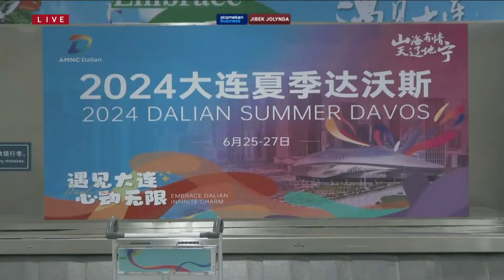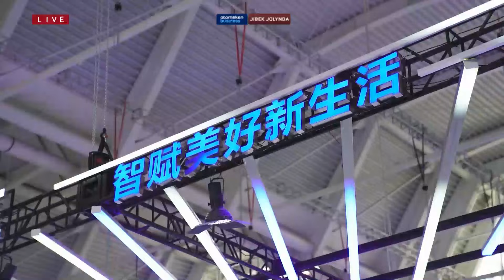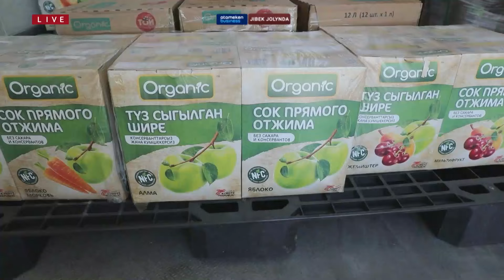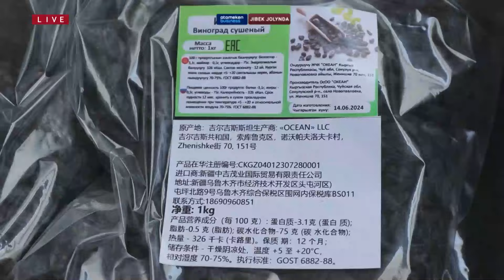JIBEK JOLYNDA 27.06.2024 күнгі шығарылым